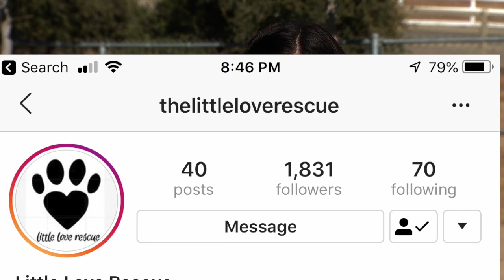‘The Dog Whisperer’ Cesar Milan opens up home to livestock rescued from California wildfires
When everyone was fleeing from the California wildfires, this woman went into evacuation zones to rescue livestock animals left behind.

After saving pigs, goats, sheep and even turtles, she realized she needed a place to put them. That’s when “The Dog Whisperer” Cesar Milan stepped up to help in a big way.

The NOW’s Chris Welch has the amazing story.